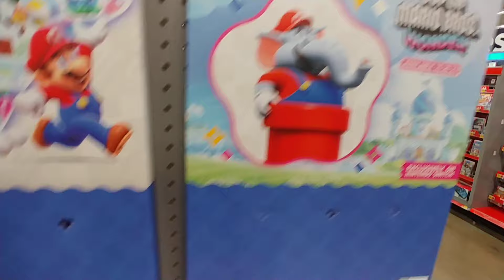Digital Download Video Games at Walmart - Nov. 2023 digital download games walmart #2023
Digital Download Video Games at Walmart - Nov. 2023